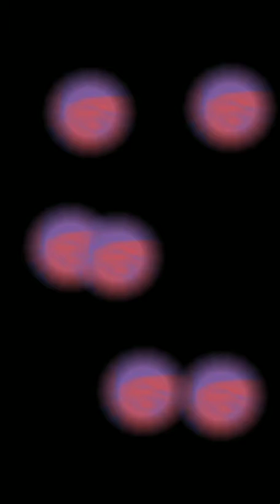An Hear We go Again,, Ive Been Hold This 1ne From Yaw,, But Here it Goes Finally,, Cheq it out tho